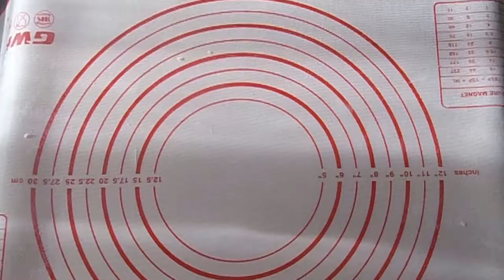Crostata senza glutine con farina di riso e mais: si lavora facilmente e non si sbriciola!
Se volete preparare un'ottima crostata alla marmellata per celiaci usando solo farine naturalmente prive di glutine (senza mix preconfezionati e senza addensanti), dovete provare questa ricetta!